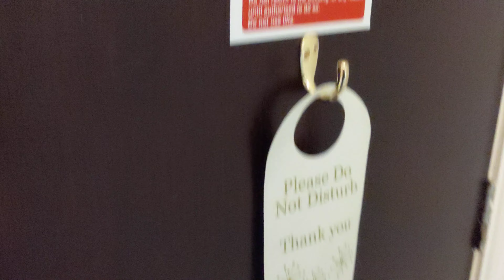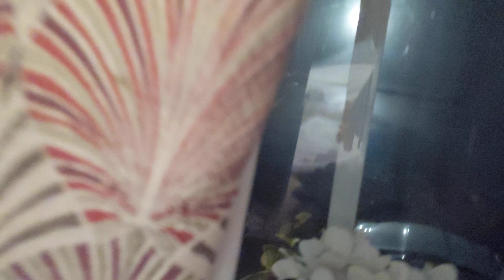The Blue Boar: Inn & Pub - Historic B&B - Inside Family Hotel Room for 3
The Blue Boar Inn - A Historic B&B - Inside Family Hotel Room for 3
With a pub attached to the building.

Dating from the 1600s, this quaint country pub with guestrooms is 4.8 miles from the Royal Shakespeare Theatre and 6 miles from Coughton Court.

"About us
The Blue Boar Inn is located in the heart of rural Warwickshire countryside, in the village of Temple Grafton between Shakespeare`s Stratford-upon-Avon and the Roman market town of Alcester.

With the oldest part of the building dating back to the early 1600`s, The Blue Boar Inn has been welcoming guests for more than four centuries. "

"Enjoy comfortable accommodation in a traditional setting
Whether you are travelling to Stratford for business or pleasure, The Blue Boar Inn in Temple Grafton, Alcester near Stratford has earned a reputation as one of the area’s most popular bed and breakfasts. Only a few miles from Stratford, The Blue Boar Inn, a local bed and breakfast, is just minutes from the region’s major tourist attractions and offers a ‘home from home’ atmosphere to its guests.

Whether you are visiting Stratford for business or pleasure, The Blue Boar Inn offers fourteen comfortable, well-appointed en-suite rooms, each with their own individual charm, ambience, and original features, such as stone walls and wooden beams.

Choose from a range of double and family rooms, which come with a variety of benefits:

• In-room broadband and Wi-Fi

• Television, telephone, and hairdryer in every room

• Tea and coffee making facilities

• Rates inclusive of a fully cooked English breakfast

• Disabled access and facilities